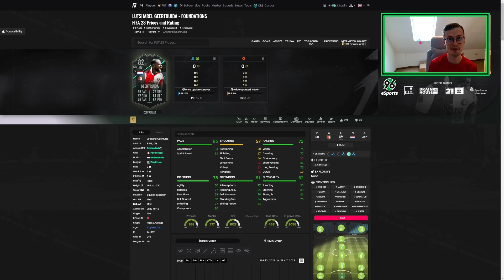Fifa 23: Die beste Defensivkarte für 0 Coins!! | Geertuida Eredivisie Meilensteinkarte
Für weiteren Content von mir könnt ihr ja meine Social Media Kanäle abchecken :D